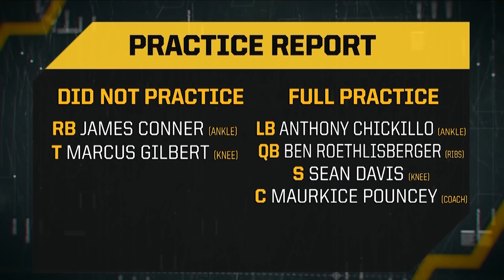Shaun Suisham Coaches Boswell on FG Technique & Pats Scouting Report | Steelers Live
Bob Labriola and Tunch Ilkin provide an update on some key injuries, discuss Shaun Suisham providing Chris Boswell some guidance, and break down the scouting report on Tom Brady and the Patriots on SteelersLive.